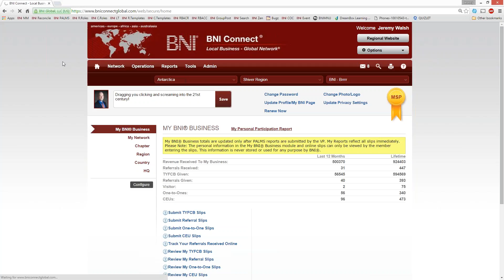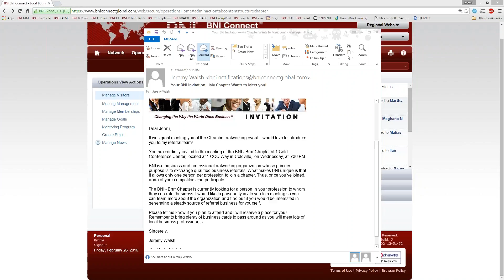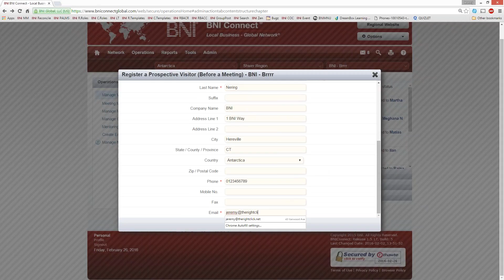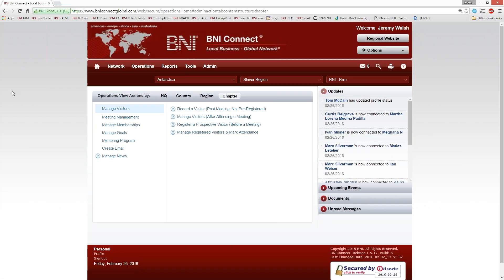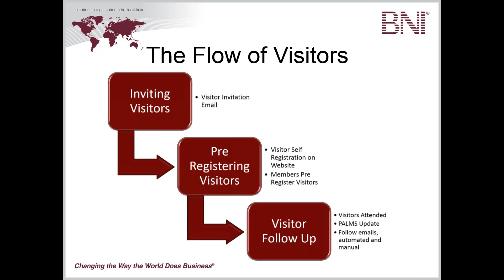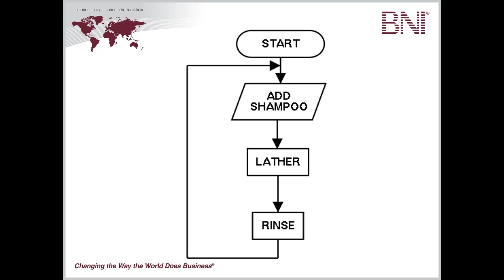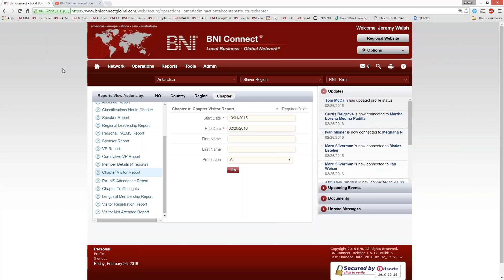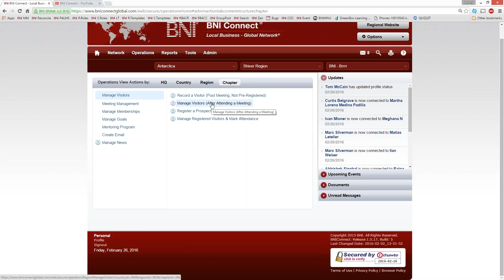Visitor Host Training for Socal BNI - February 26,2016 - Session 2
Topic:  Visitor Host Training for Socal BNI - February 26, Session 2
Length: Approximately 30 minutes
Presenter: Jeremy Walsh